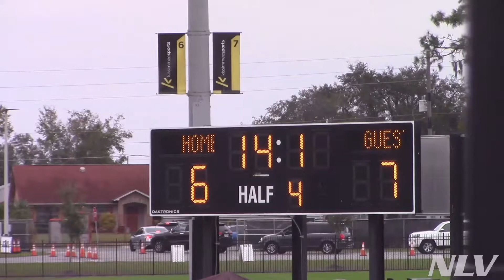JackD Spring 2021 Highlights